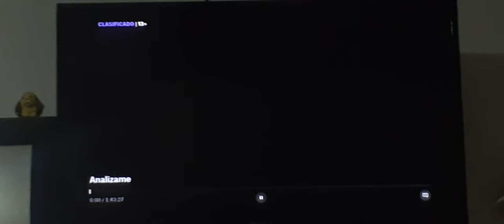Warner Bros. Pictures/Village Roadshow Pictures Logo (1999)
Taken From: Analyze This (1999) On HBO MAX